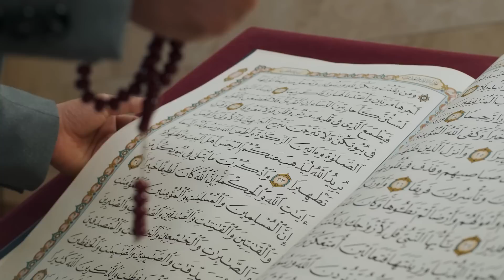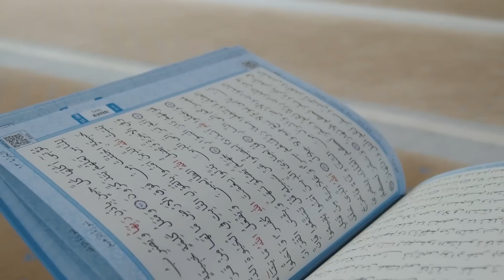КАК КОРАН РАСКРЫЛ ТАЙНУ МОЛОКА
Казалось бы, какая тайна может содержаться в молоке. Однако процесс образования этого продукта стал известен относительно недавно, тогда как в Коране, ниспосланном 14 веков назад, об этом рассказывается достаточно подробно.